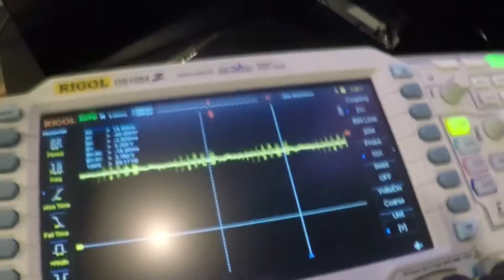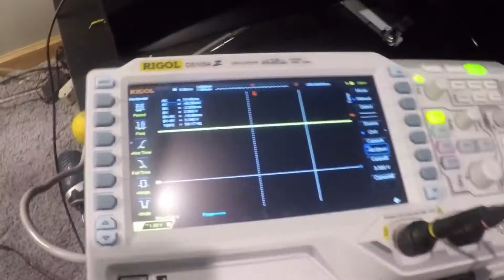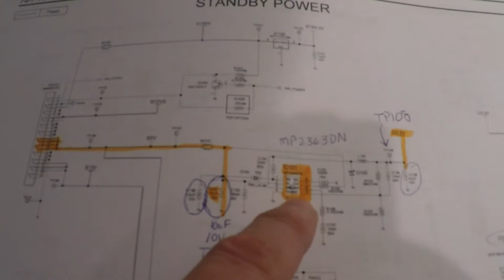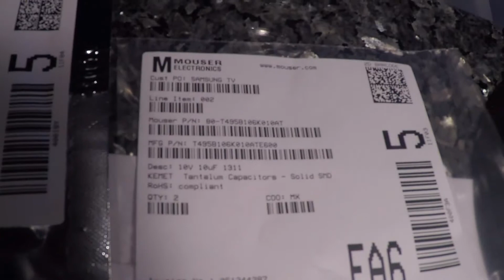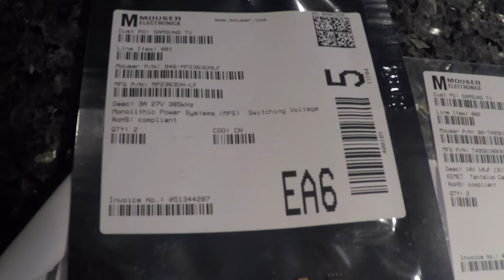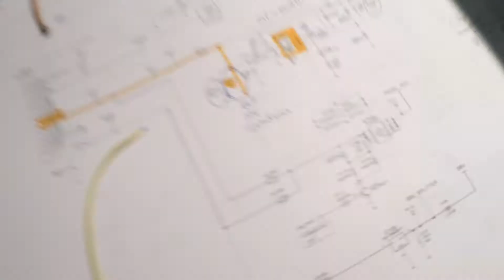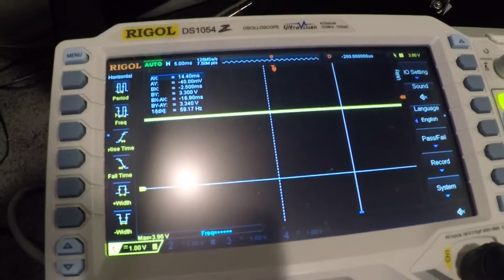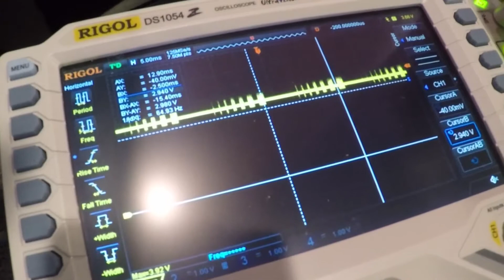PN58A550 Main Board 3.3V Power Suppy Repair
Repair of Main Board 3.3V power supply on a 2008 Samsung PN58A550 Plasma TV.

Use this procedure at your own risk!  Make sure power is unplugged when removing and connecting boards.

Time Index 00:00 Demo of Problem and bad 3.3V waveforms
Time Index 05:45 Board repair.  Replace 2 parts
Time Index 17:06 Demo of repaired TV

My Samsung PN58A550S1FXZA Plasma TV started acting up a few weeks ago.  The screen would scramble when I first turned it on (cold start), but then it would power-cycle self-reboot and the picture would be OK after that (after a warmup?).

I isolated the problem to a bad tantalum cap C102(10uf,10v) and/or the 5V to 3.3V buck regulator IC101 (MP2363DN) on the Main board. These parts are on the back of the Main PCB.  If I applied a little heat to those 2 parts before I powered the unit on, it starts up fine.

The ShopJimmy kit has one part you may not need (the audio chip), and the cap in their photo appears to be a ceramic cap instead of a Tantalum.  That may be important.

Good Luck!

PN58A550S1FXZA
PN58A550
PN50A550

Logic Main Board
LJ41-04802A
PCB LJ92-01457A
PBA BN96-05645A

Main Board
Model Pearl
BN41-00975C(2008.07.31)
BN97-02039B
BN94-01660B

SMPS PSPF701801A BN44-00183A (Switched Mode Power Supply)
Here is a link to the schematic of the SMPS board.
I took the pdf to FedEx Kinko's and printed the file on 11x17 paper and it was very readable.